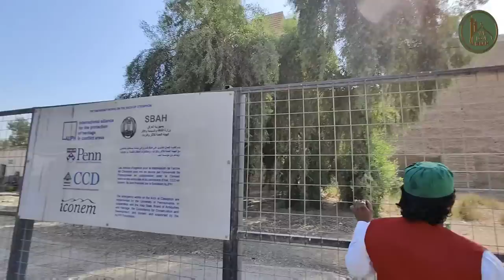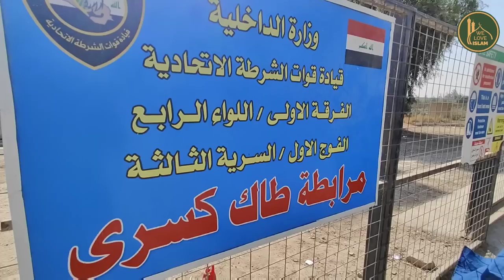Baghdad Me 1000 Saal Se Jal Rahi Thi Aag 🔥 | Kisra Ka Mahal History | TAQ KASRA IRAQ 🇮🇶